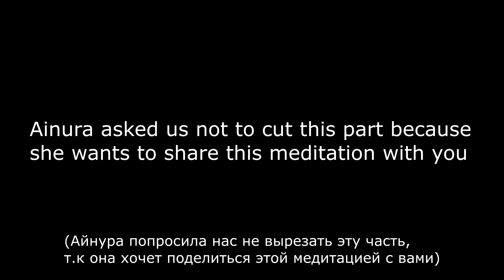I was treated like a king during this Ayurvedic head and body massage ASMR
This video was filmed in Moscow. The masseuse's name is Ainura (inst @atma.massaj) and she did a really good Ayurvedic head and body massage. During the massage Ainura repeats positive affirmations, I've never been to a session like this before. She also describes her actions and shares some educational information. After the session you will find a meditation part. Ainura asked us not to cut it because she wanted to share it with you.

0:00 Intro
00:55 Ayurvedic massage
14:50 Ayurvedic head massage
26:34 Meditation